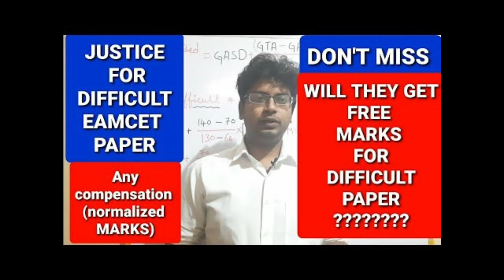EAMCET 5TH AUGUST SHIFT 1 PAPER ANALYSIS EAMCET TIPS AND TRICKS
free marks  for difficult paper ( normalization marks) link

marks vs rank ( difficult vs easy ) link